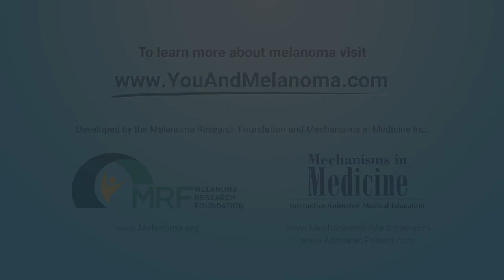What is a skin biopsy and how is it done?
Video description:
Melanoma expert Laura Ferris, MD, PhD, professor of dermatology at the University of Pittsburgh, describes how a skin biopsy for melanoma is different from biopsy for other skin cancers and what it can tell your doctor about your risk and treatment options. She also discusses newer tests, such as PLA, that reveal genetic mutations, types of biopsy and alternatives to biopsy in some cases.